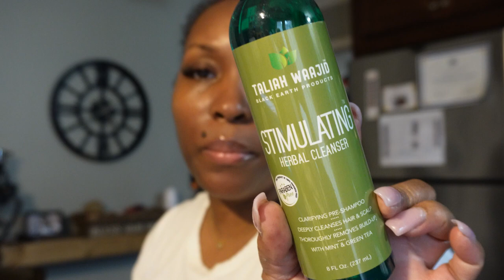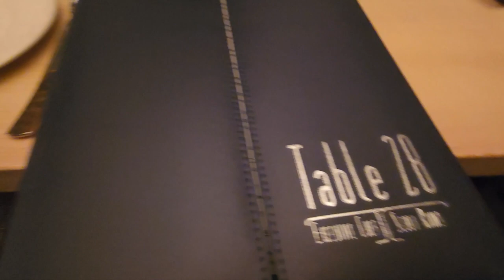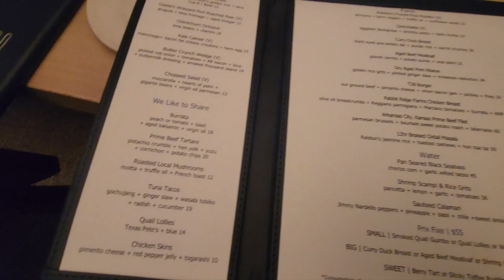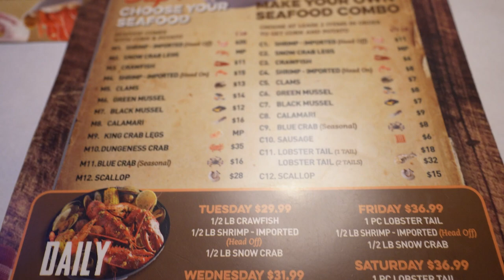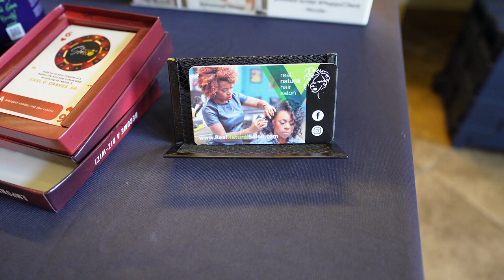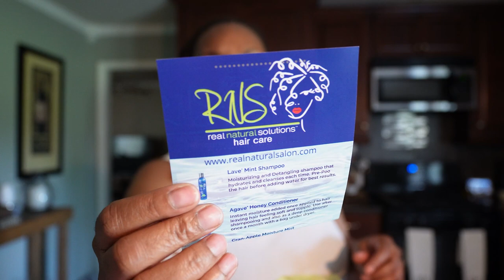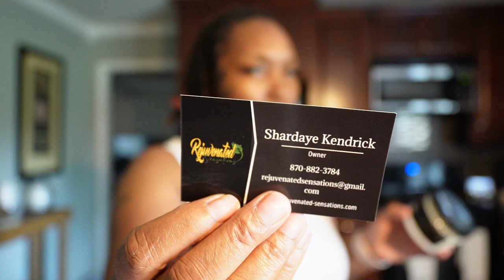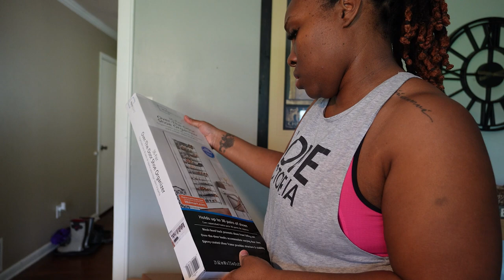VLOG #91: NEW LENS, POP UP SHOP, SEAFOOD DATE, MENTAL HEALTH, IS IT EMPTY?, + I ALMOST CRIED🥹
READ ME !!

Amazon Prime Haul
Life study bible
Bible Tabs

Juicer :
Juice Bottles

Glamaholic Haul
Monogram Small Toiletry Cosmetic Matte Black x Pink
Monogram Small Mesh Toiletry Black -SOLD OUT

XTREME STEP CLASS WITH LIFE BY LANESHA: WED 7PM
@lifebylanesha  ON INSTAGRAM AND FACEBOOK

Equipment I use:
Sit down Camera: Canon T8i
Lens: Sigma Art lens
Vlog Camera: Sony ZV E-10
Lens: Sony E11

SEND ME MAIL:
D. BEASLEY